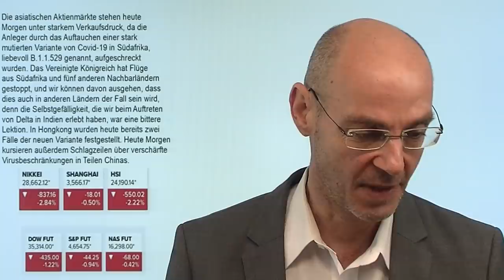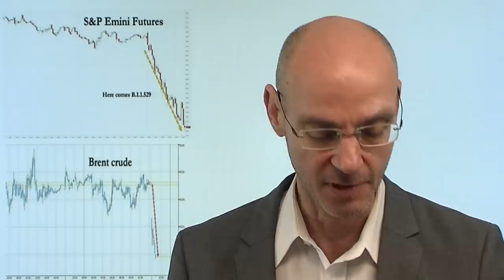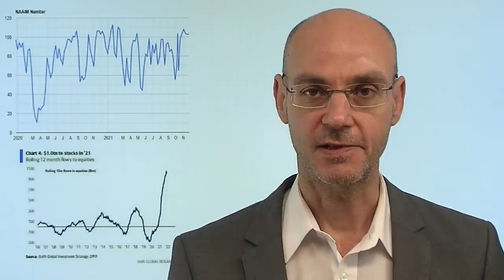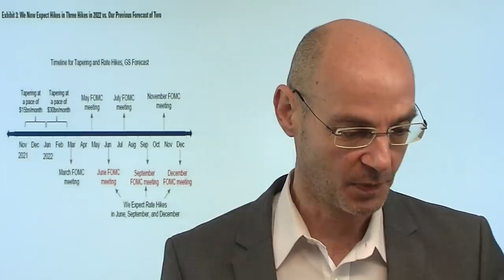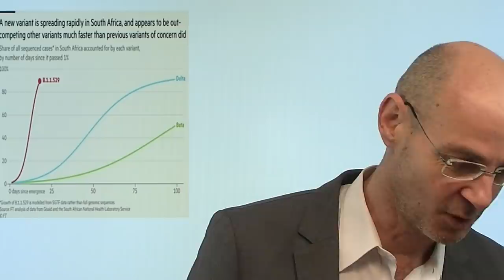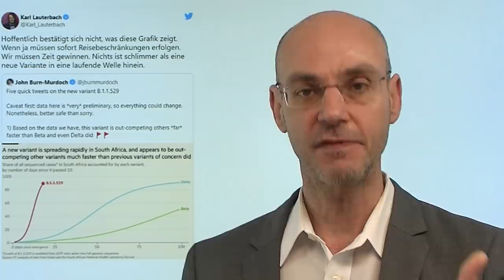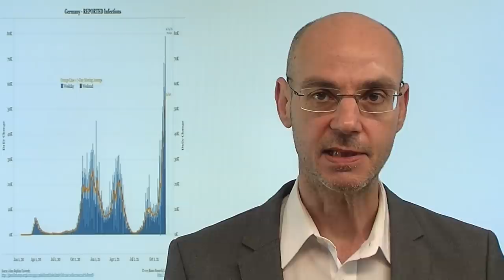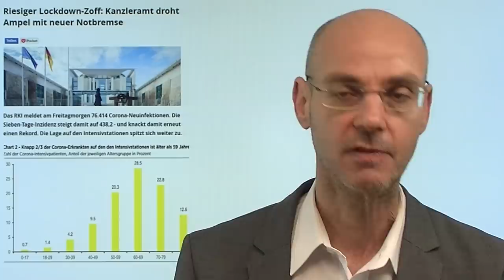Schwarzer Freitag für Aktienmärkte durch B.1.1.529? Videoausblick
Hinweis aus Video: "Der Dax stürzt vorbörslich über 300 Punkte ab – was ist passiert?"

Heute ist der Black Friday . aber es könnte für die Aktienmärkte tatsächlich ein schwarzer Freitag werden! Die in Südafrika entdeckte neue Corona-Mutation B.1.1.529 scheint ansteckender zu sein als alle anderen Varianten zuvor, viele Länder haben nun bereits den Flugverkehr aus Südafrika gestoppt. Die alles entscheidende Frage ist: wirken die bisherigen Impfstoffe (oder das Medikament von Pfizer) gegen die neue Variante? Wenn nein, dann wird es richtig ungemütlich für die Aktienmärkte, die bekanntlich fest von einer Weihnachtsrally ausgehen - die Investoren sind dementsprechend einseitig positioniert. Auf der anderen Seite könnte das aber auch bedeuten, dass die Fed ihre hawkishe Wende zurück nehmen muß..